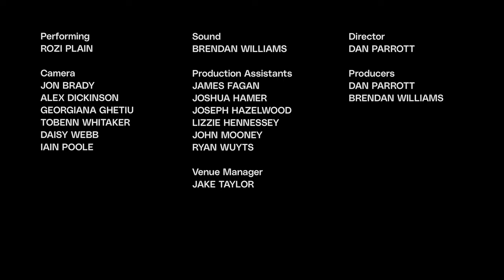Rozi Plain (Live from Low Four Studio)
Perfectly restrained, hypnotic and heartfelt, we welcome back Rozi following her appearance with This Is The Kit way back in 2017. This time stopping off during a tour with Paramore no less, performing six new tracks from her incredible fifth album, 'Prize'.

Low Four is a live-streaming music TV platform, recording studio, music venue and Cloudwater bar, located on Deansgate Mews at the Great Northern Warehouse.

0:00 Complicated
5:16 Standing Up
9:08 Agreeing for Two
13:48 Help
17:59 Prove Your Good
22:58 Painted the Room